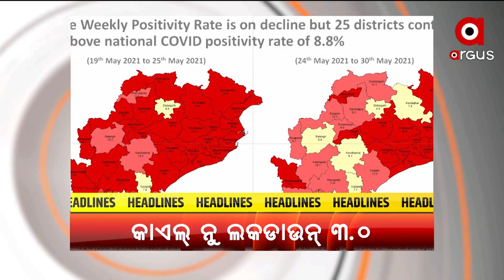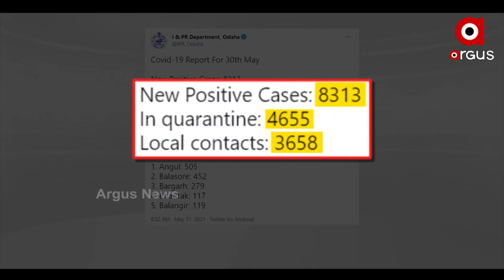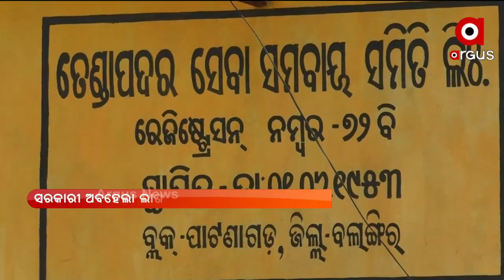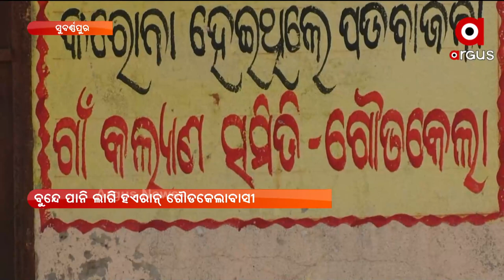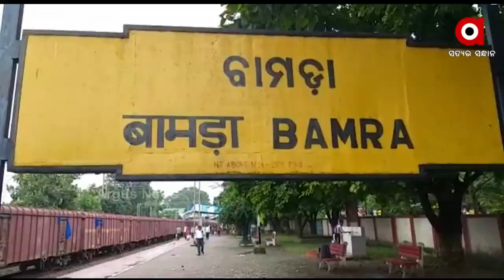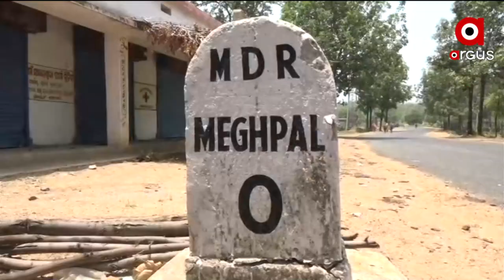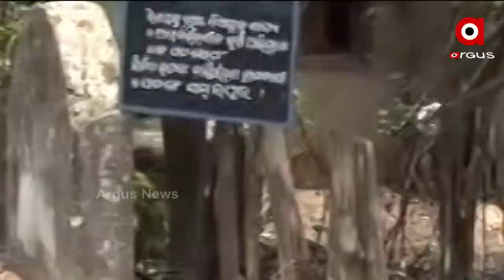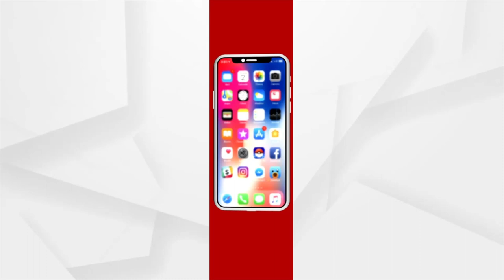Nuakhai Express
+ କରୋନା ସଂକ୍ରମନନେ ନାଇ ଲାଗବାର୍ ବ୍ରେକ୍

+ କେବେ ଖତମ୍ ହେବା ମଣ୍ଡି ସମସ୍ୟା

+ କରୋନା ସାଙ୍ଗେ ପଶ୍ଚିମ ଓଡ଼ିଶାକେ ଘାରଲା ବ୍ଲାକ୍ ଫଙ୍ଗସ୍ ର ଚିନ୍ତା

+ ସମ୍ବଲପୁରର୍ କରୋନା ଫ୍ରୀ ଗାଁ